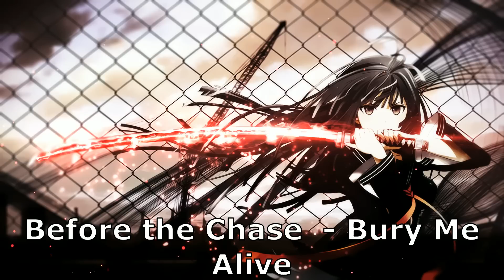Rock 2020 Alternative 🔥 Gaming Music 🔥 Streaming Music 🔥 Рок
Все треки проверяются по несколько раз (ТОЛЬКО YouTube). ПРОВЕРЯЙТЕ! ЖАЛОБ НЕТ, но ЮТ в последнее время бросает на все подряд.

🎤 Привет всем!  На канале вы можете услышать лучшие треки! Всем рад!

00:00:00 1. Evalyn Awake - Wide Awake Nightmare
00:04:58 2. Onlap - From Dust To Ashes
00:07:31 3. Behind The Fallen  - Listen Ally
00:11:11 4. Evalyn Awake - 1000 Miles
00:14:49 5. The Fallen State - Get Up
00:18:39 6. Cenacle - Holding On
00:22:23 7. Behind The Fallen - We Travel Alone
00:25:53 8. Behind The Fallen - Beauty Ends At The Waterfall
00:30:05 9. Evalyn Awake - Release
00:34:16 10. Shallow Side - From The Bottom
00:37:36 11. Before the Chase  - Bury Me Alive
00:40:55 12. Behind The Fallen - One Last Chance
00:44:20 13. Drown Incus - Out of Distress
00:48:05 14. Ends With A Bullet - Storm
00:51:57 15. Evalyn Awake - Fly Away
00:56:55 16. Cenacle - Encountering
01:00:32 17. Tens Upon Thousands - Aura